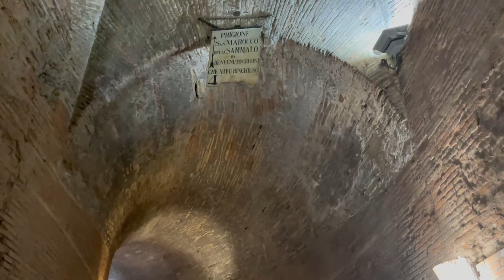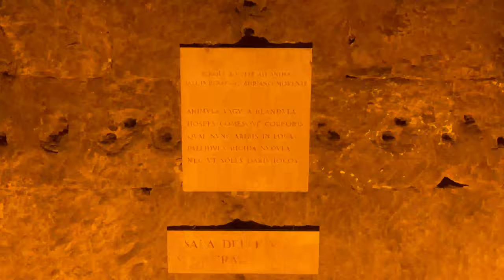4K HD Walk - Rome Italy - Inside Castel Sant'Angelo E16 (ASMR)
Ever been to Rome before many times and you never had the chance to visit the famous Castel St. Angelo? Now you can with our wonderful relaxing ASMR 4K Walk which takes you through every nook and cranny of this incredible site. Not only does the Castel have some of the best views that one can see in the Eternal City but you can also find many wonderful hidden treasures as well. From the elevator for an overweight pope, to the inner burial chamber of the ancient Roman Emperors we cover all that you need to see for a sight seeing extravaganza. Seek and discover ancient statues, ancient prisons, Renaissance Frescoes and even the secret archives/ treasure chamber for the Holy See. All this and much much more so please join us and be sure to subscribe if you enjoyed this video and if you want to see and hear more about this subjects make sure to click on the links below for more videos and our podcasts.

Thanks!

Time Stamps:
0:10 Original entrance to Hadrian’s Mausoleum AKA Castel St. Angelo interior
0:23 Model of Hadrian’s Mausoleum
0:32 Elevator door for Leo X
1:00 Ramp up to the central chamber
2:38 Bottled Necked prison cell for Benvenuto Cellini
3:24 Continuation track for elevator of Leo Xth
4:34 Inner Chamber of Mausoleum where Hadrian and other Emperors’ remains  where laid to rest.
4:45 Animula Vagula Blandula… Hadrian’s farewell to life.
5:10 Light/Air shaft
6:40 Entrance area to Renaissance courtyard and Papal Apartments
7:26 Original Statue of Arch Angelo Micheal once placed on top of the Castel
8:34 View of River
11:10 View of Il Passetto
11:27 Stucco Ceiling with Grotesque Style Frescoes
12:50 Library of Pope Paul III
13:58 More Grotesque Style Frescoes from the 16th Century
14:47 Old Secret Archives/Treasury for the Papacy with original cabinetry and treasure chests from the 16th century
16:20 Top Terrace of the Castel with the best view of the city of Rome and the Vatican City
17:25 Present Statue of Arch Angel St. Michael
18:30 Bridge of Angels on the Tiber dating back originally to 138 A.D.
20:05 Bust of Louis 14th by Bernini
22:19 Exiting the Castel
23:27 Outside view of Loggia for Julius II
24:26 Bust of Successor to Hadrian Pius II

If you would like to hear more and see more of this area please follow these links to another video and our podcasts about the Saint Peter's Basilica, the Vatican Museums and Castel St. Angelo

E08: The Light and Darkness of the Emperor Hadrian with Luca
E09: The Miracle of Castel St. Angelo and How it Has Been in Use for Almost 2000 Years with Federica